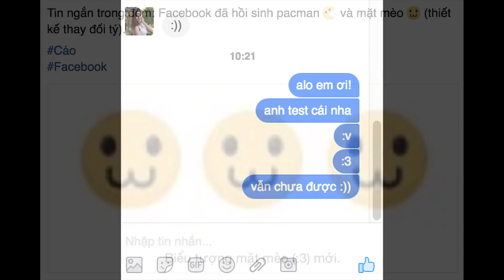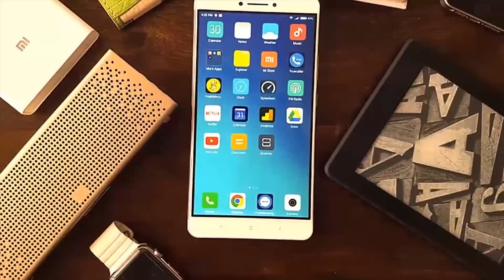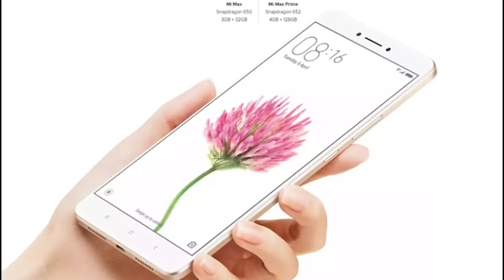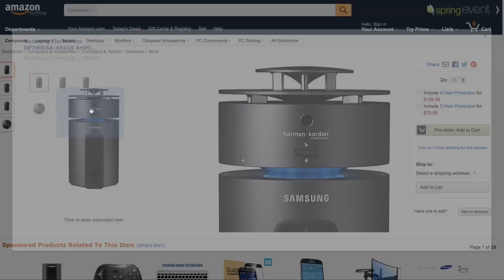Hi - News 18: LAI Yuna X - Smartphone dành cho người dùng tuổi 20!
Hi-News số 18 bao gồm những thông tin công nghệ sau:
1. Biểu tượng pacman (:v) và mặt mèo (:3) trên Facebook bất ngờ "sống dậy" với thiết kế hoàn toàn mới.
2. Xiaomi ra mắt Mi Max Prime : nâng cấp CPU và bộ nhớ.
3. Facebook chính thức trình làng Workplace, mạng xã hội cho công sở
4. Samsung ra mắt chiếc PC cao cấp thiết kế gần giống Mac Pro.
5. LAI Yuna X - Smartphone dành cho người dùng tuổi 20.